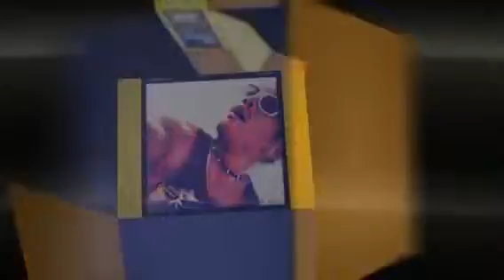true colors longboarding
back on my feet again